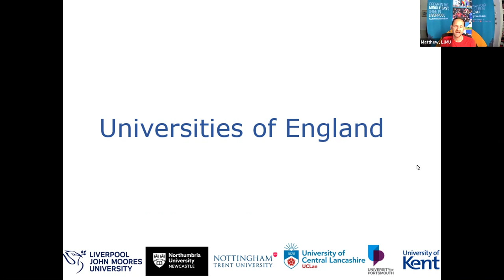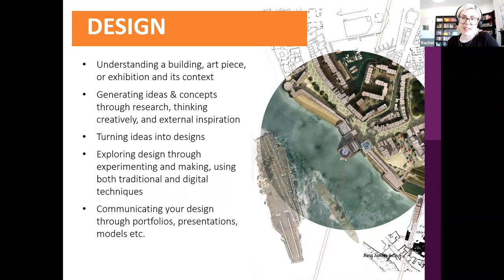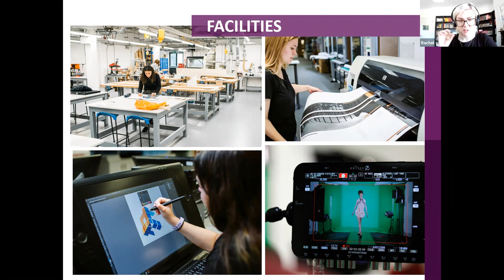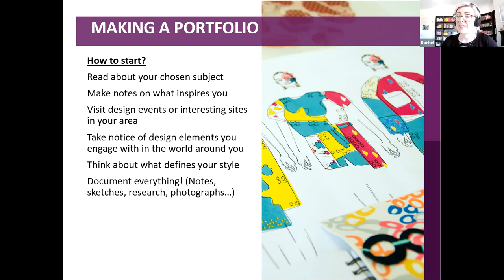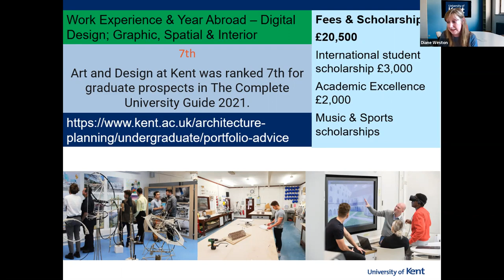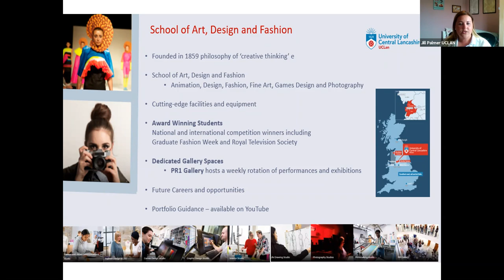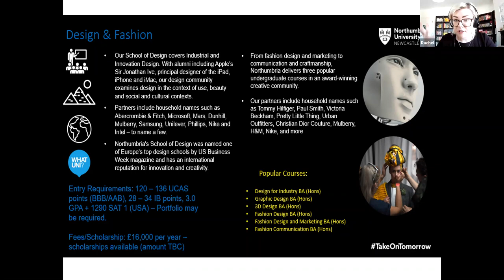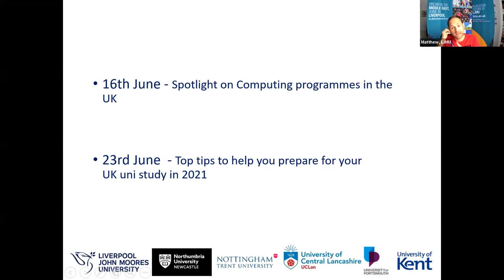Spotlight on Art, Architecture and portfolio preparation - UK Uni Consortium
A chance for you to find out information about the various art and architecure programmes offered by our universities and will feature some advice on how to prepare your portfolio. Our current and former students will also be there to share their personal experiences of studying and living in the UK.